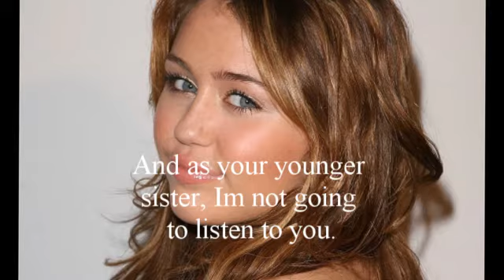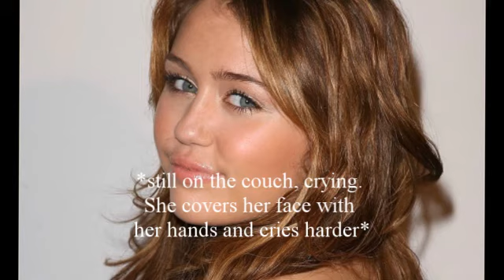We are Broken 1x01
READ!
Demi plays Emily; Miley plays Morgan; everyone else is themselves. and I realize that Miley/Demi do NOT look like Carrie Underwood, but since I used the "Just a Dream" video, I figured I'd use her as their mom. haha.

Kelly Clarkson: Haunted
Kelly Clarkson: Save You